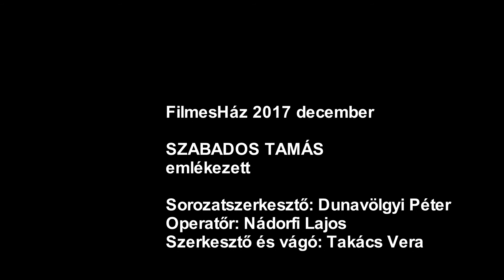Én Mazsolából diplomáztam...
Mondja büszkén Szabados Tamás kiváló operatőr, a Filmesház Bálint Ágnes estjén.